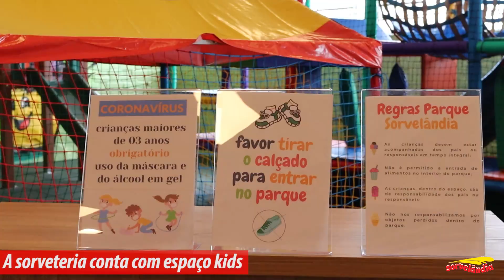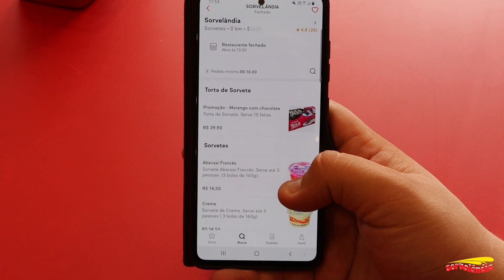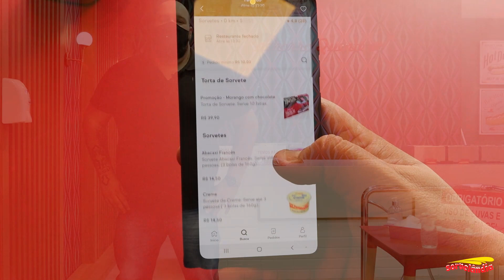Portal Leouve - Sorvelândia 50 Anos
Em comemoração dos seus 50 anos, a Sorvelândia lança no mercado a torta de sorvete em dois sabores: Morango com Chocolate e Doce de Leite com Nozes.